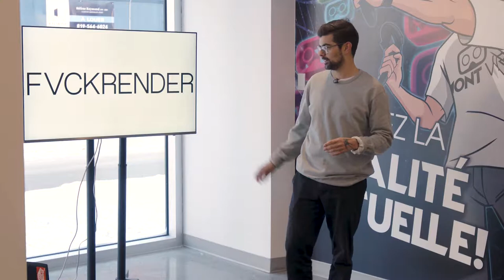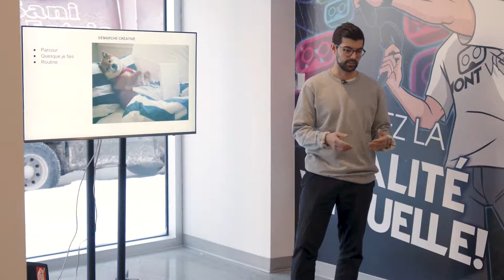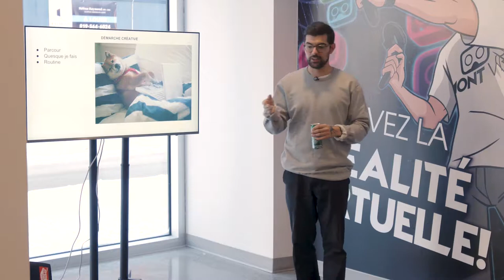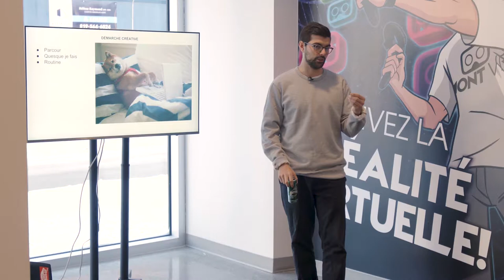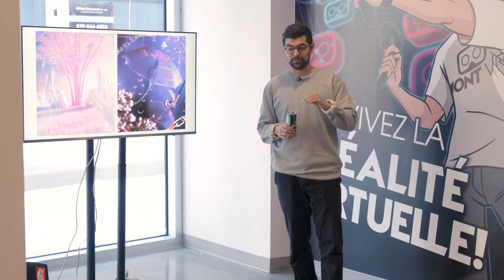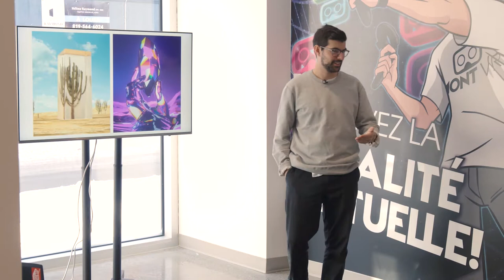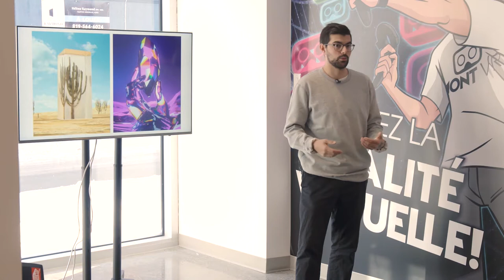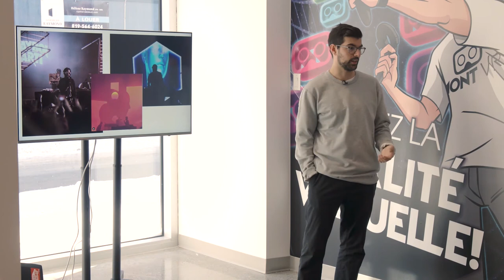Frederic Duquette: artiste digital FVCKRENDER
Frederic Duquette alias FVCKRENDER  est un artiste digital originaire de Magog, base a Montreal. L?artiste autodidacte qui est en creation continue depuis plus de 1300 jours est reconnu pour son art 3D et ses visuels stupefiants.

Frederic Duquette at CreativeMornings Sherbrooke, February 2019. Free events like this one are hosted every month in dozens of cities. Discover hundreds of talks from the world's creative community